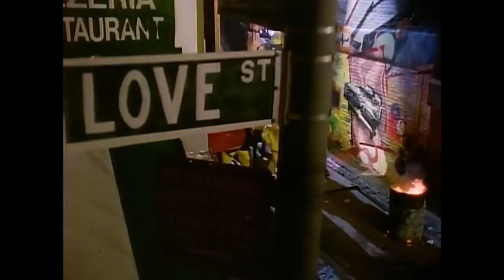Daytona Championship USA 3 OST - Three Seven Speedway